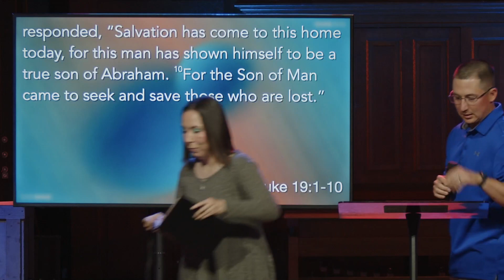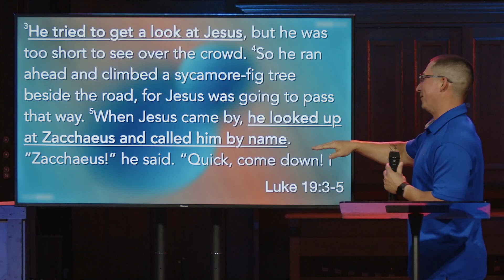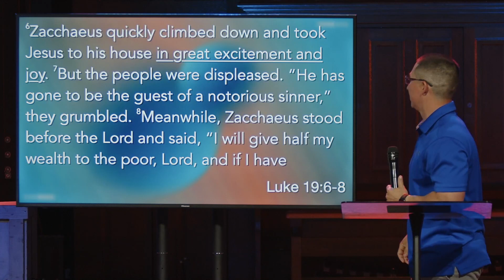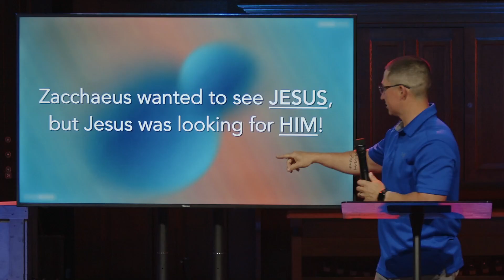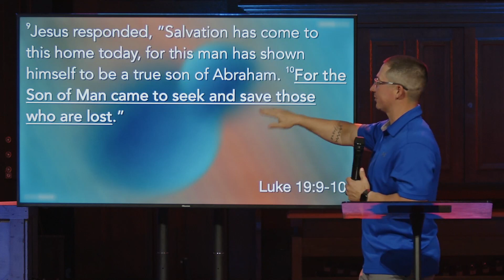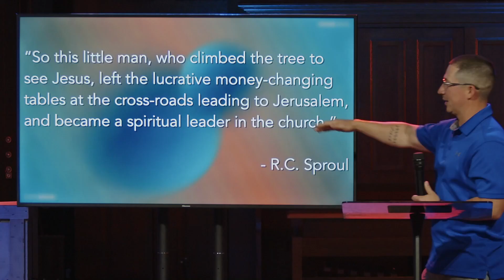Luke #58 - Luke 19:1-10 - Plot Twist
Scripture References: Luke 19:1-10

We exist to be Jesus’ city on a hill! A family of grace and truth!